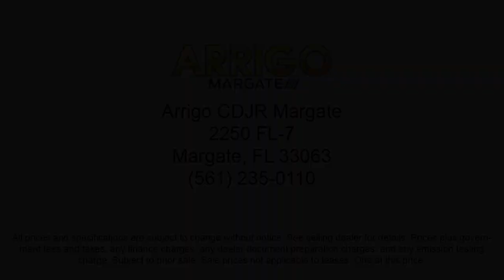2022 Ram 1500 Laramie Crew Cab Margate Coconut Creek Pompano Ft Lauderdale Lighthouse Point Boc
2022 Ram 1500 Laramie Crew Cab Stock Number: N461411 Vin:1C6RRERTXNN461411.

2250 N State Rd 7